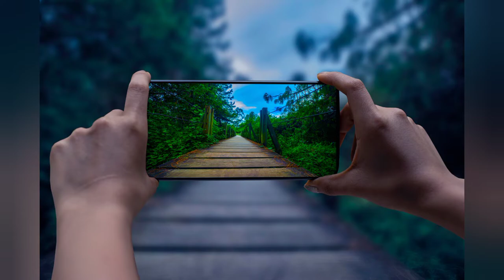Bridge photography collection's | Rich artist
Collections of bridge photography of different artist around the world,to enhance  your imagination.

Pixabay